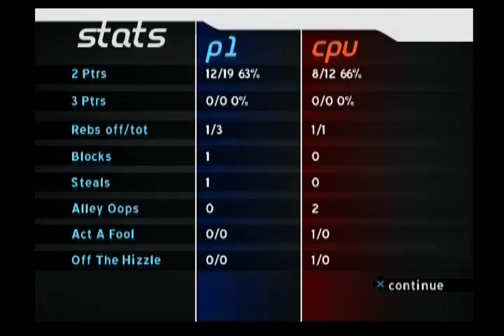NBA BALLERS Rags to Riches Playthru #8 (PS2)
Please follow on my TWITCH CHANNEL.

PS4 user ID: iAnthuny
PS3 user ID: iAnthuny
Xbox 360 user ID: iAnthuny
Xbox One user ID: iAnthuny
Twitter.com/AmpJrRacing
Facebook.com/AmpJr
iRacing ID: Anthony Martinn
Steam: iAnthuny